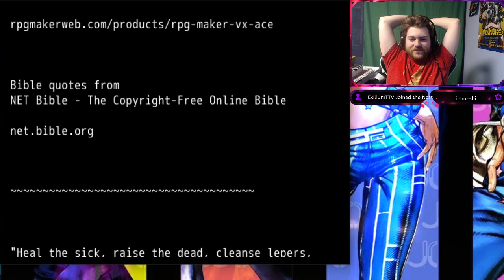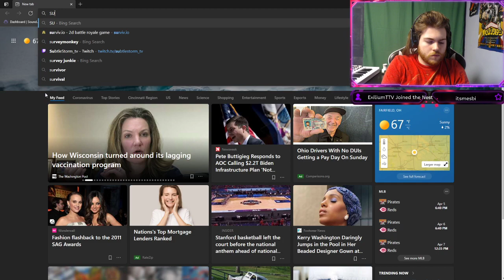Jesus Christ RPG Trilogy, Valorant, Surviv.io 5/4/21